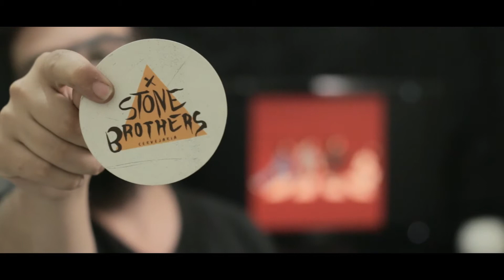Ganhando XP 08